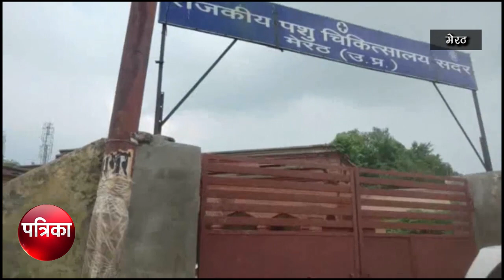कावड के बाद दुरुस्त हुई महानगर की सफाई व्यवस्था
कावड यात्रा के दौरान महानगर में लगा जगह जगह कूड़े का ढेर अब साफ होने लगा है।